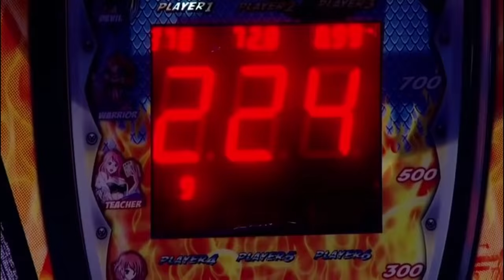Jack Whitehall's Best Bits 26 - A League of Their Own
A league of their own is a UK sport-based comedy panel game show featuring Andrew Flintoff (Freddie Flintoff), Jamie Redknapp, Jack Whitehall and James Corden as the host. People like Jimmy Carr, Rob Beckett, David Walliams, Gabby Logan, John Bishop, Romesh Ranganathan, Kevin Bridges, Micky Flanagan, Josh Widdicombe, Anthony Joshua, Jessica Ennis-hill, Mo Farah, Lee Mack and Claudia Winkleman have made more than one appearence on the show.